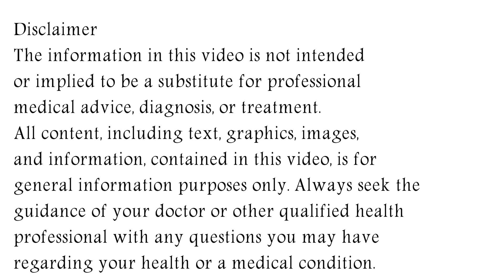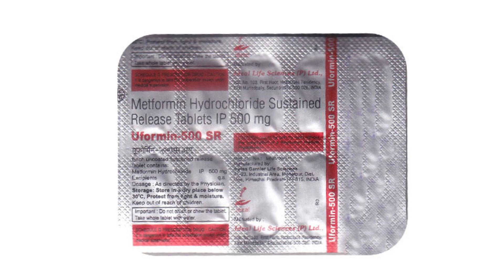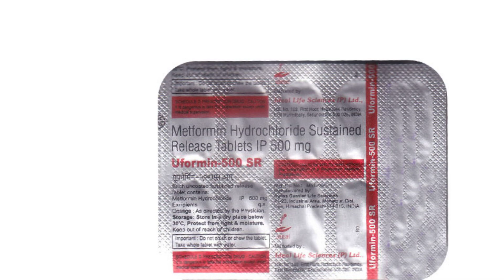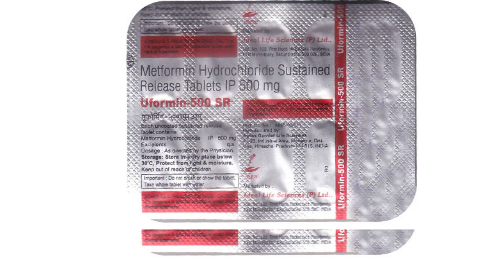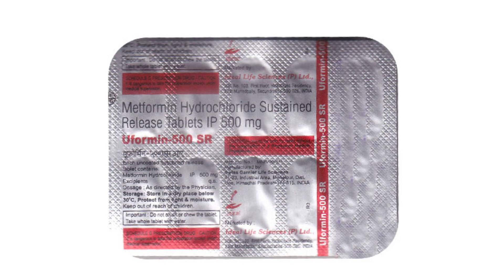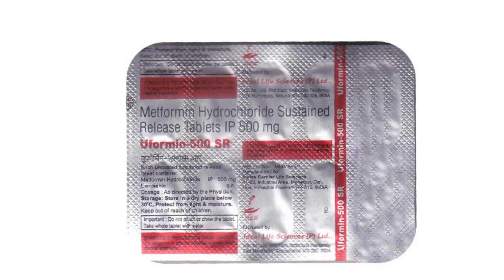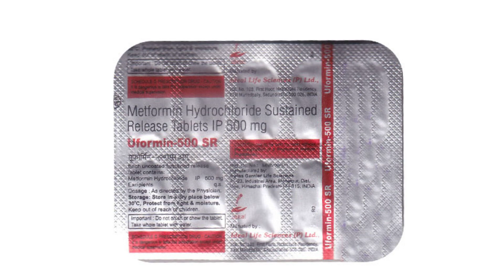Uformin 500 SR Tablet Uses & Side Effects in Hindi, Uformin 500 SR Tablet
uformin 500 sr tablet uses & side effects in hindi | uformin 500 sr tablet ke fayde aur nuksan | how to use uformin 500 sr tablet. in this video, we will discuss what are the uses and benefits of uformin 500 sr tablet. How to use uformin 500 sr tablet. We will also discuss what are the side effects of uformin 500 sr tablet. Watch the complete video for detailed review of uformin 500 sr tablet in hindi.